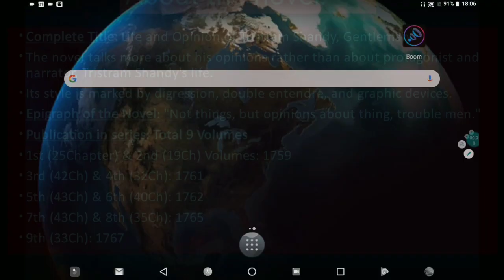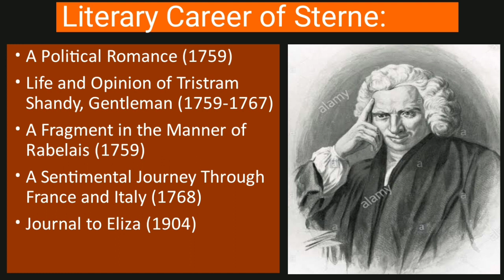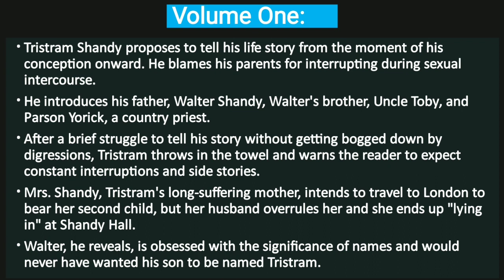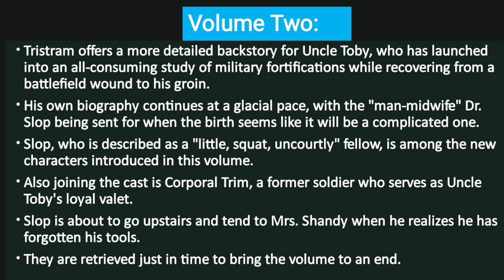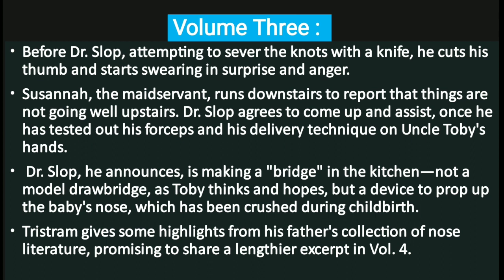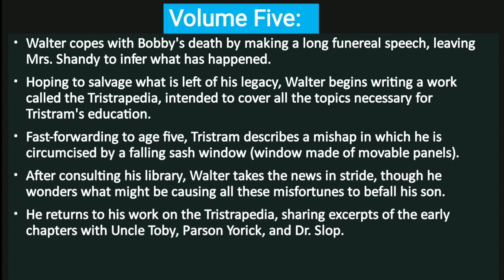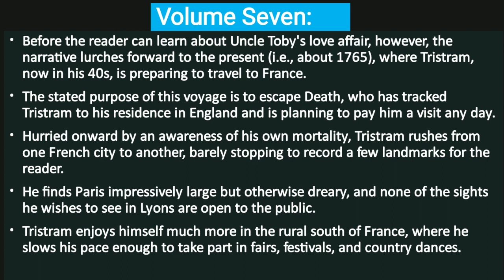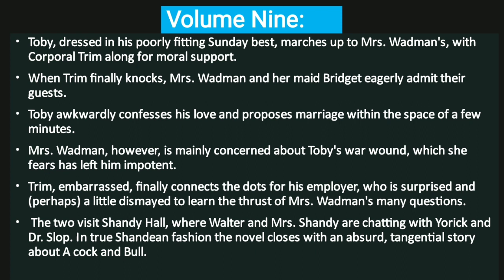The Life and Opinions of Tristram Shandy by Laurence Sterne in Bengali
Detailed analysis of the topic. In very easy and simple manner summary of the text. The lecture includes biographical details of Laurence Sterne along with his literary career.

The discussion carries all the details of each 9 volume in a very plain and lucid manner in Bengali language.

Conveying my special gratitude to Course Hero for the highly recommended content...